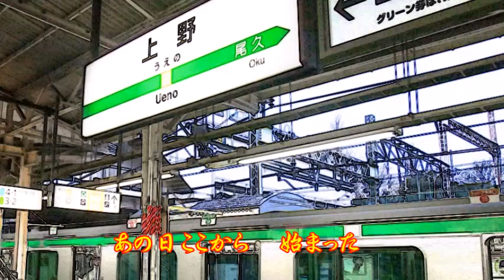♪『ああ上野駅』日本の歌・心の歌 Japanese Songs old & new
日本の歌・心の歌　♪『ああ上野駅』“Ah, Ueno Station”
Words & Music作詞：関口義明　作曲：荒井英一